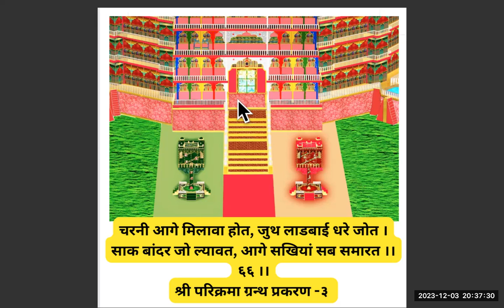चरनी आगे मिलावा होत, जुथ लाडबाई धरे जोत ।साक बांदर जो ल्यावत, आगे सखियां सब समारत ।। ६६ ।।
चरनी आगे मिलावा होत, जुथ लाडबाई धरे जोत ।
साक बांदर जो ल्यावत, आगे सखियां सब समारत ।। ६६ ।।
श्री परिक्रमा ग्रन्थ प्रकरण -३

सुन्दर छबि मुख सुन्दर मेरे श्री राज जी  श्यामा जी उनके स्वरूप सिनगार ,मूलमिलावा ,श्री परमधाम के पच्चीस पक्ष की चितवनि के विडिओ लिंक इन एक प्लेलिस्ट में 🙏

श्री राज श्यामा जी की अपार मेहर से सुबह पांच बजे से छह बजे तक श्री परमधाम की नूरी शोभा को दिल में बसाने का एक प्रयास कर रहे हैं। उनकी अपार मेहर एक एक शोभा के प्यारे दर्शन धाम धनीजी  करवा रहे हैं।उन सभी विडिओ के link इन एक you tube  की प्लेलिस्ट में हैं।शोभा का वर्णन और  सुन्दरसाथ जी के सुन्दर प्रश्न सब एक जगह उपलब्ध *हैं -

🌹श्री परमधाम की शोभा धाम धनी की मेहर से one click में अब उपलब्ध  🌹

पल्लवी पांड्या
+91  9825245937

किरण परनामी
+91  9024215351